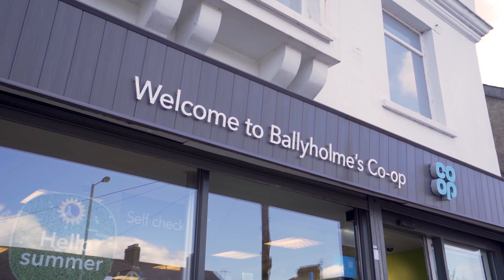39 Groomsport Road, Ballyholme, Bangor